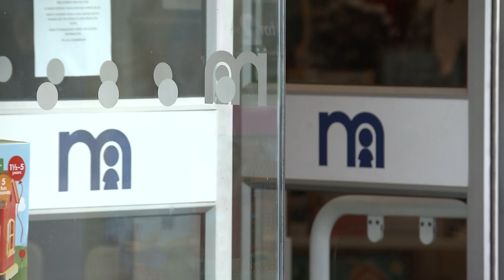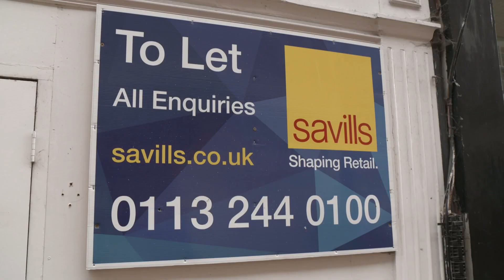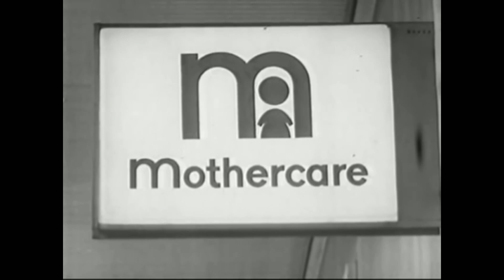2,500 jobs under threat as Mothercare faces collapse | 5 News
►  It has been a staple of our high street for almost 60 years, but now Mothercare has become the latest retailer to succumb to financial pressure.

The baby goods chain has revealed it is on the verge of collapse, putting 2,500 jobs at risk, just weeks before Christmas.

It is another nail in the coffin for the British high street as another big brand says they have struggled to keep the business afloat.